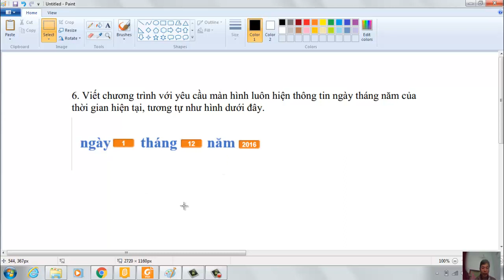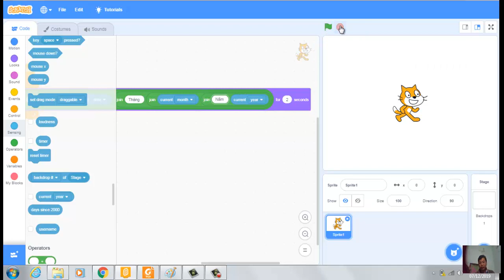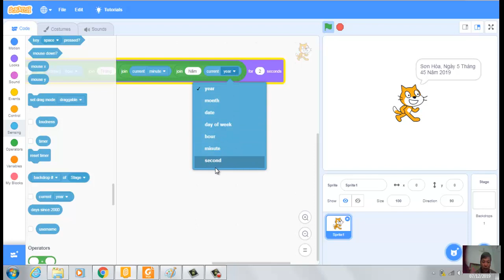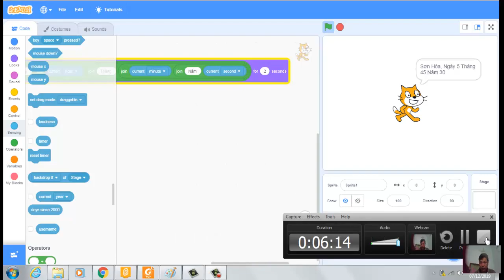🔴Hướng Dẫn Dùng Scratch Viết Chương Trình Hiện Ngày Tháng Năm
Hôm Nay Tôi Hướng Dẫn viết chương trình với yêu cầu luôn hiện thông tin ngày tháng năm của thời gian hiện tại